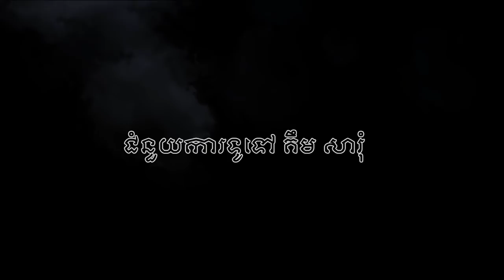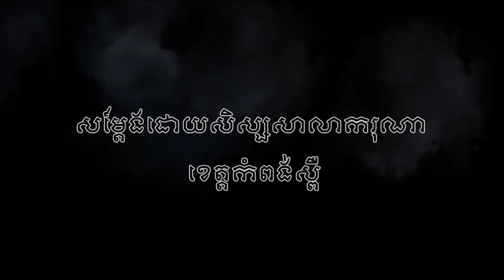រឿងមាយាស្រ្តី ភាគទី១ | MeaYea Strey | The cunning women Part 1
រឿងមាយាស្រ្តី ភាគទី១
ដឹកនាំរឿងដោយ គឹម សៅភារិទ្ធ

(សម្រាប់ភាគទី២ នឹងចេញផ្សាយនៅថ្ងៃទី១១ ខែមិថុនា ឆ្នាំ២០១៨)

សូមខន្តីអភ័យទោសរាល់កំហុសឆ្គងក្នុងការសម្តែង ពីព្រោះទាំងការសម្តែង បច្ចេកទេស ថត និងកាត់ត នៅមានកម្រិតនៅឡើយ។ ពួកយើងជាក្រុមកំប្លែង KimSavPhearithOfficial ឬ PhearithOfficial ដែលទើបចាប់ផ្តើម ដូចនេះការសម្តែងមិនទាន់បានល្អដូចជាក្រុមសម្តែង រតន:វិបុល, yongye, ដូច្នឹងផង, កំប្លែងហ្មង, កំប្លែងctn, កំប្លែងពាក់មី, ដែលជាក្រុមកំប្លែងមានបទពិសោធន៍ខ្ពស់ឡើយ។

សូមអរគុណ!